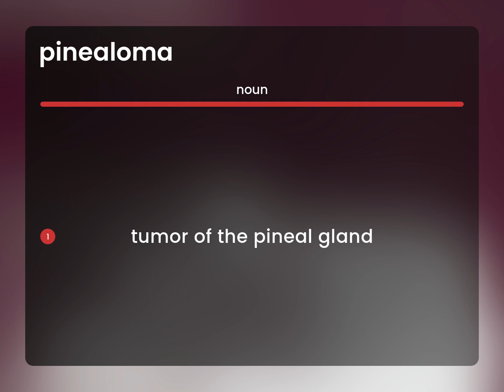Pinealoma | PINEALOMA definition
What does PINEALOMA mean?